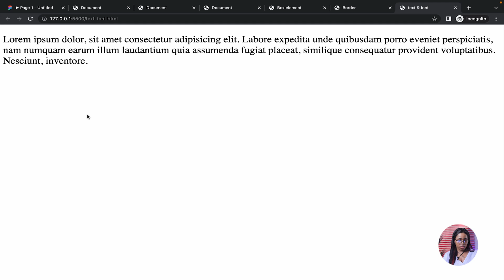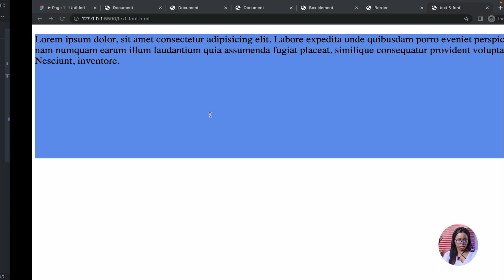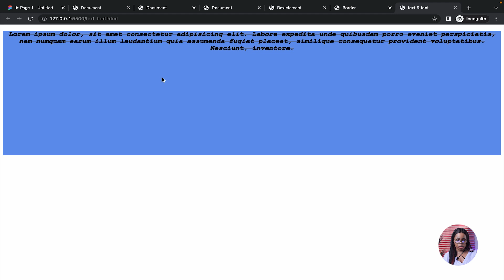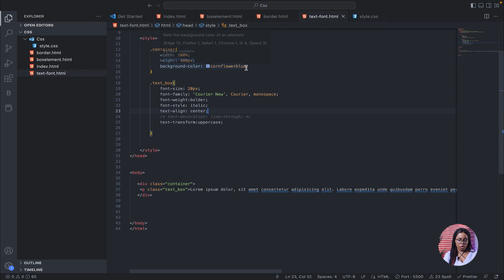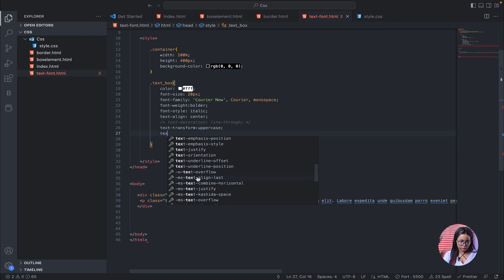7 TEXT & FONTS - CSS Tutorial – Full Course for Beginners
In this in-depth course, you will learn all you need to get started with CSS. It is broken down into simple concepts. This CSS Course is for you if you are looking to learn and master Cascading Style Sheets.